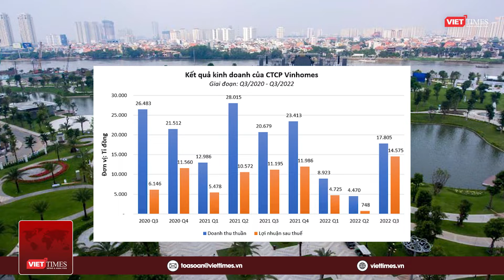Vinhomes lãi kỷ lục 14.500 tỉ đồng trong quý 3/2022